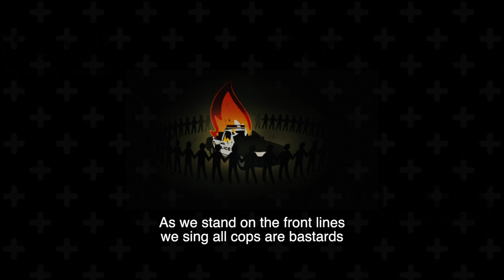A.C.A.B. Round Dance feat. Jennifer Kreisberg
New version featuring the amazing talents of Jennifer Kreisberg!

Police violence is systemically rooted in white supremacy, heteropatriarchy, capitalism, and colonialism.

According to Eastern Kentucky University professor Victor E. Kappeler, “New England settlers appointed Indian Constables to police Native Americans (National Constable Association, 1995), the St. Louis police were founded to protect residents from Native Americans in that frontier city, and many southern police departments began as slave patrols. In 1704, the colony of Carolina developed the nation’s first slave patrol. Slave patrols helped to maintain the economic order and to assist the wealthy landowners in recovering and punishing slaves who essentially were considered property.”

According to the Center on Juvenile and Criminal Justice “The racial group most likely to be killed by law enforcement is Native Americans, followed by African Americans, Latinos, Whites, and Asian Americans.” This is not to argue Indigenous folks’ oppression is more severe, but to recognize our shared struggles to ensure there is not one more Sarah Lee Circle Bear, Corey Kanosh, Paul Castaway, Allen Locke, Mahivist Goodblanket, John Williams, or Loreal Tsingine (and so many more...) and to situate the ongoing police terrorism all our communities face as originating from the same systems of oppression.
Beyond pleas for a system rooted in genocide and slavery to recognize that our lives matter, our communities and movements can learn from each others’ struggles and build together towards lasting solutions to defend ourselves, neighbors, lands, and to resolve issues we face in more just and healthy ways.

So yeah, all cops are bastards.